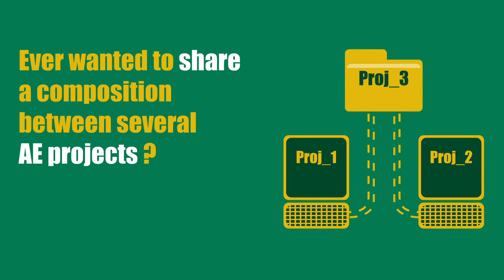Dynamic Comp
Dockable panel Script for after effects.
Share composition(s) between projects and users without leaving your own project.